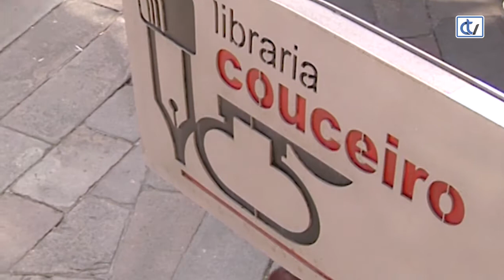Libraría Couceiro: Veleno de tinta impresa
A libraría Couceiro propón 'Veleno de tinta impresa', da autoría de Xosé A. Neira Cruz, premio Ánxel Fole de narración curta. Unha homenaxe ás pioneiras que abriron camiño no mundo do xornalismo a finais do século XIX.